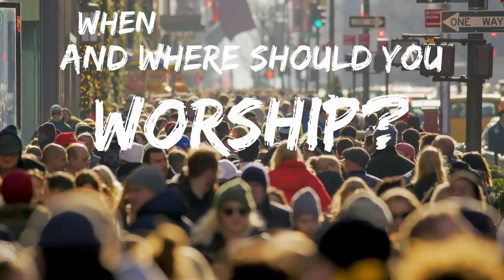When and Where Should You Worship?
Psalm 100 teaches us that the whole earth is the appropriate setting for worship, thanksgiving, and praise!